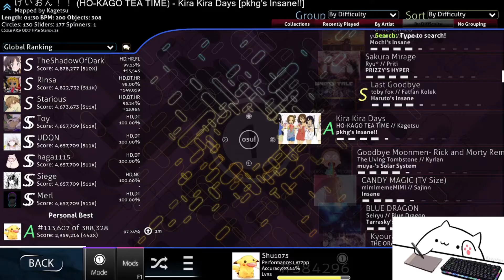Tried to play Kira Kira Days with HD